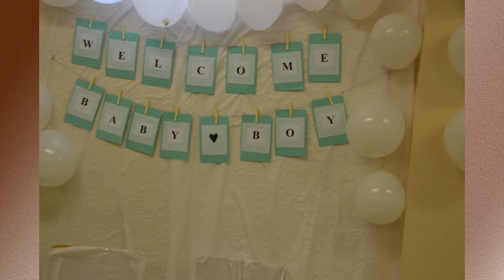Celina's Baby Shower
Photos by: Eduarda Borges